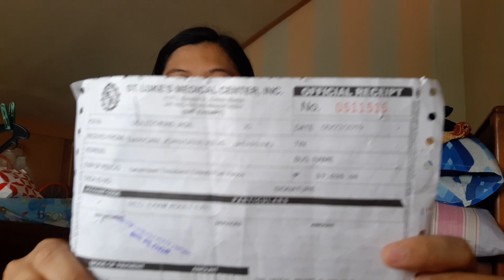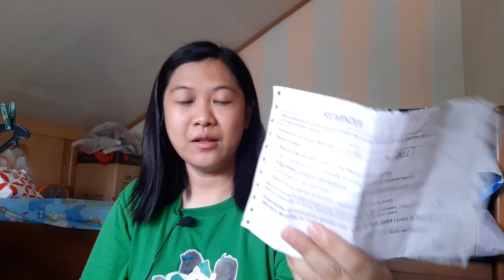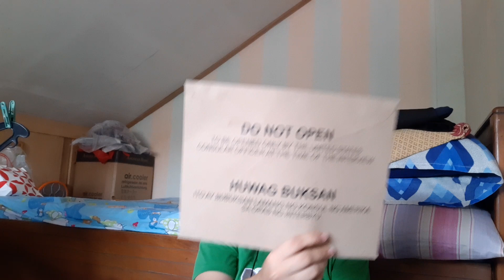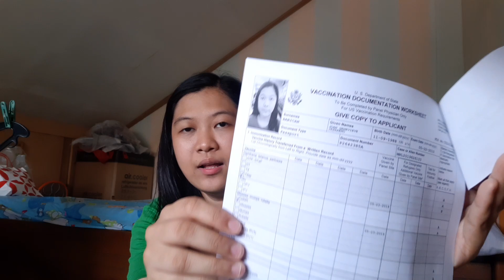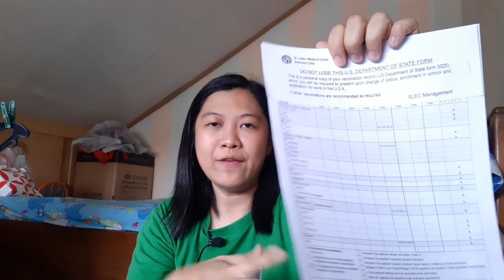K1 VISA 2019 MEDICAL EXAM EXPERIENCE PASSED! (TAGALOG) + MY 1 WEEK PREPARATION FOR THE MEDICAL EXAM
Hello everyone! I'm Ginny from the Philippines and my fiancé is Buddy from the USA and we make lifestyle and long distance relationship (LDR) vlogs. Hoping that you will also be a part of our awesome youtube family, the Team Taylor beshies, by pressing the subscribe button and the bell button so that you can be updated on our latest vlogs.

k1 visa interview requirements 2019,
k1 visa interview requirements 2018,
k1 fiance visa interview requirements,
requirements for k1 visa interview 2018,
k1 visa requirements for interview,
k1 visa 2019,
k1 visa application,
k1 visa application 2019,
k1 visa blog 2018,
k1 visa cost philippines,
k1 visa documents,
k1 visa interview 2019,
k1 visa interview requirements,
k1 visa interview philippines,
k1 visa interview checklist 2018,
k1 visa interview checklist,
k1 visa interview checklist 2019,
k1 visa interview documents philippines,
documents for k1 visa interview,
scrapbook for k1 visa interview,
k1 visa documents needed interview,
k1 visa interview preparation,
k1 visa interview proof of relationship,
k1 visa interview photo requirements,
k1 visa interview what to bring,
k1 visa interview 2018 requirements,
k1 visa nvc process,
k1 visa nvc to embassy,
k1 visa noa2 to nvc,
k1 visa nvc case number,
k1 visa nvc phase,
k1 visa nvc stage,
k1 visa after noa2,
k1 visa at nvc,
k1 visa step by step,
k1 fiance visa requirements for interview,
k1 visa from philippines,
k1 visa in 2019,
k1 visa affidavit of support,
k1 visa proof of relationship,
k1 visa proof of ongoing relationship,
k1 visa affidavit of support documents,
k1 visa noa1 to noa2,
nvc processing time,
nvc letter,
nvc processing time 2019,
nvc approved what next,
nvc case complete how long for interview 2019,
nvc case number,
nvc case complete,
nvc case tracker,
nvc checklist,
nvc case status online processing,
nvc case status check,
nvc email,
nvc fiance visa,
nvc how long for interview,
ds-160 form for k1 visa,
ds 160 form filling for k1,
ds 160 form filling for k1 2018,
ds 160 form filing for k1 2019,
how to fill up ds 160,
how to fill out ds 160,
nvc letter for k1 visa,
nvc letter for k1 visa sample,
nvc letter for k1 visa 2018,
nvc letter sample,
k1 visa nvc letter,
what is nvc letter,
medical requirements for k1 visa,
st luke's extension clinic experience 2018,
st luke's extension clinic experience,
medical in st luke's extension clinic,
st.luke's medical center extension clinic requirements,
k1 visa timeline 2019,
k1 visa timeline 2018 philippines,
k1 visa timeline 2019 philippines,
k1 visa timeline philippines,
k1 visa processing timeline 2019,
k1 visa process timeline,
k1 fiance visa timeline,
k1 visa timeline philippines 2018,
how to schedule k1 visa interview online,
how to schedule k1 visa interview,
mrv receipt number,
mrv receipt number bpi sample,
mrv receipt information us visa,
mrv receipt bpi,
mrv receipt number bpi online,
mrv receipt us visa,
mrv receipt for us visa,
mrv fee receipt for online payment,
mrv receipt information,
k1 visa medical experience 2019,
k1 visa medical experience passed,
k1 visa medical experience,
st luke's medical experience 2019 for k1 visa,
st luke's medical experience 2019,
k1 visa medical exam experience 2019,
k1 visa medical exam experience,
k1 visa medical exam experience philippines,
st. luke's medical experience,
st. luke's medical center extension clinic,
st. luke's extension clinic,